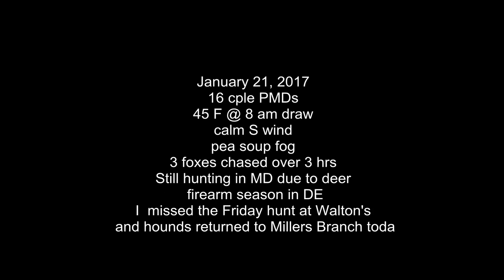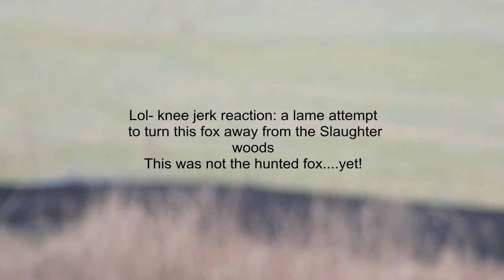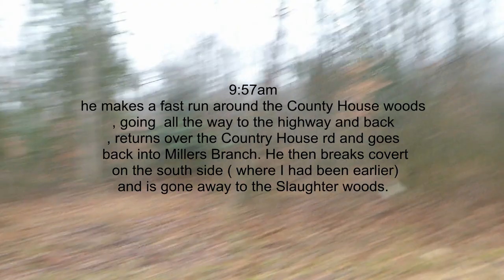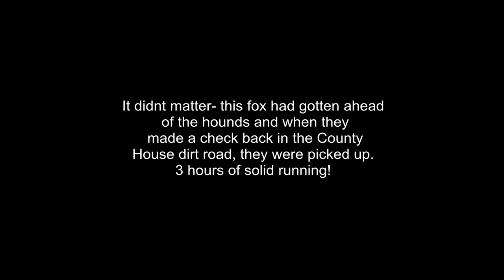January 21, 2017 - 16 couple and 2 hard running reds!